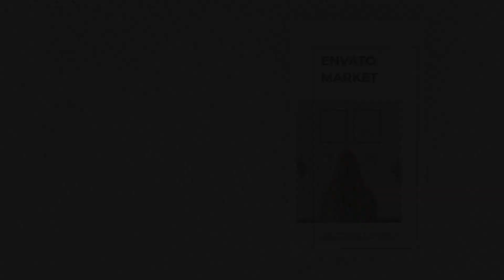Minimal Instagram Stories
This is a modern design product made in Adobe After Effects. This project is great for advertising your brand website, vlog, and more where you want to be noticed. Minimal Instagram Stories pack for Instagram is clear and bold visual design doesn’t overwhelm your signature style but lets your unique contents be in focus and gives a professional appearance. Enjoy to work with Minimal Instagram Stories for any reason. Find everything you need in one pack and don’t deal with unnecessary elements.